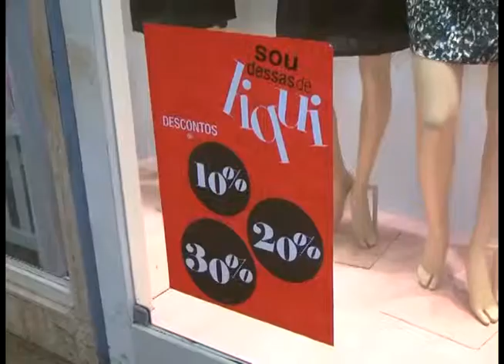MAA 08/07/15| LIQUIDAÇÃO CRISE VAREJO